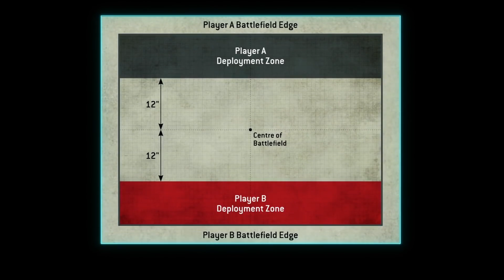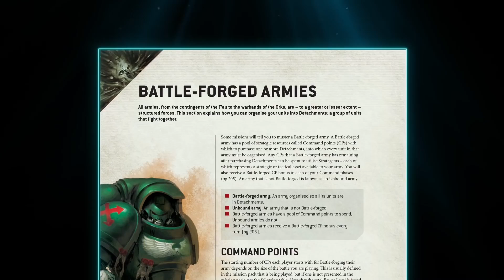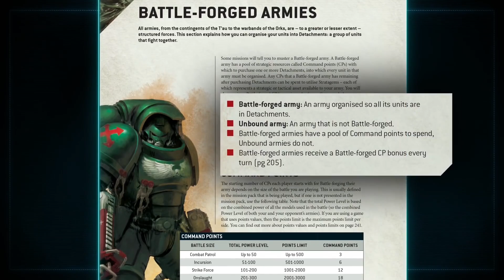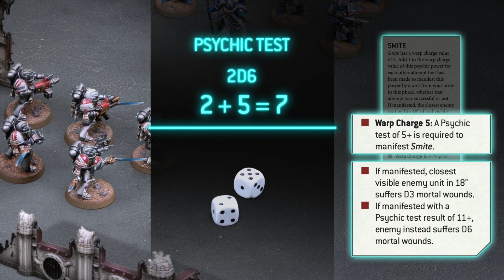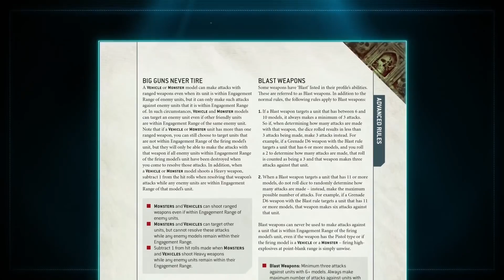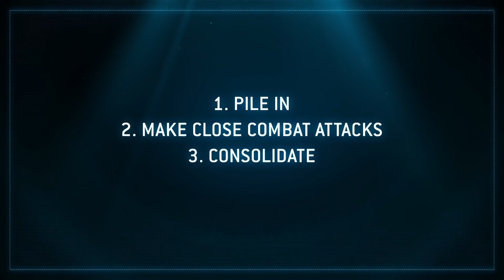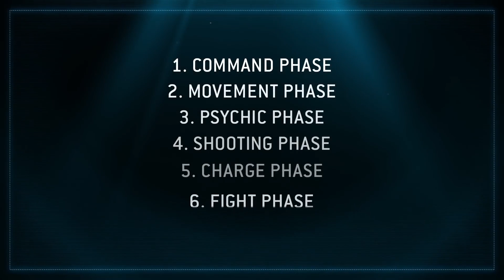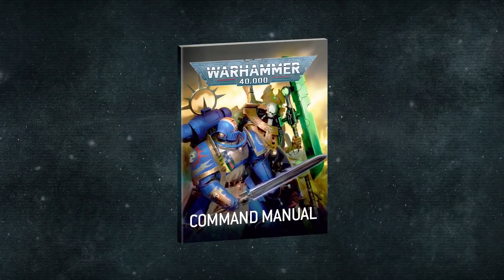Русская озвучка - Learn to Play Warhammer 40,000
Эпизоды:
00:00:00 - Вступление
00:01:10 - Основы игры
00:06:41 - Последовательность ходов
00:08:22 - Командная фаза
00:09:32 - Фаза движения
00:13:26 - Пси-фаза
00:16:01 - Фаза стрельбы
00:24:01 - Фаза нападения
00:27:17 - Фаза схватки
00:32:18 - Фаза проверки боевого духа
00:36:44 - Реклама из 2000-х

Перевел Алексей Абгалдаев

Пожертвования:
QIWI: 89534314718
Сбер: 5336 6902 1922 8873
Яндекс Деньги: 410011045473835